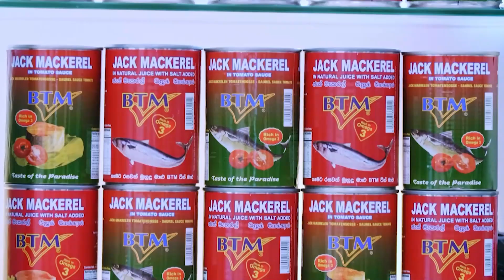இலங்கையின் இன்றைய முக்கிய செய்திகள் - 09.09.2020 | Sri Lanka News Tamil | Today Jaffna News